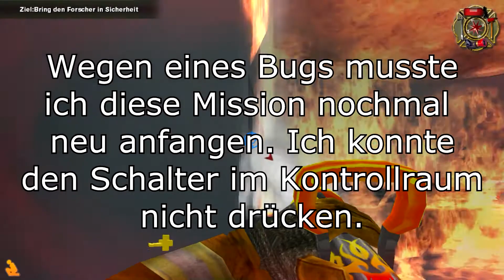Us Feuerwehr Simulator || Folge 13 || Wir retten ihn aus den Flammen [HD/GER]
Es wir heiß und zwar im US Feuerwehr Simulator!
Wir kämpfen uns durch die Flammen und retten hilflose Personen.

Das Spiel wurde uns von GamesPlanet zu Verfügung gestellt.

Wenn ihr lust auf das Spiel bekommen habt dann schaut doch den ersten link an...dort findet ihr das Feuerwehr Simulator Paket mit 4 Feuerwehr Simulationen.